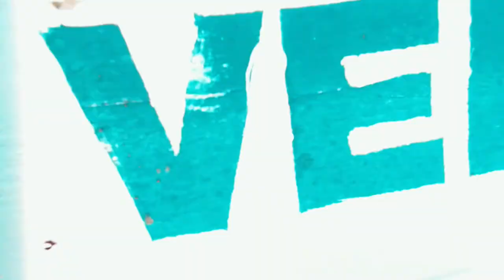NORWAY 2020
Hsen Nzory